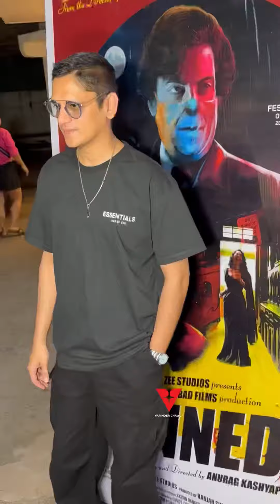Dahaad & Darling Fame Vijay Verma Arrives for Screening of Kennedy At Sunny Super Sound